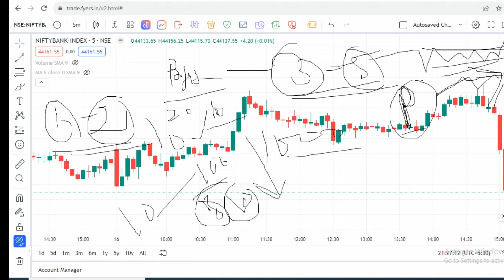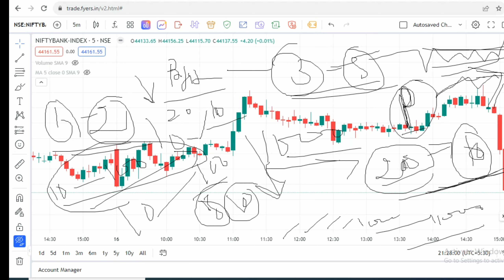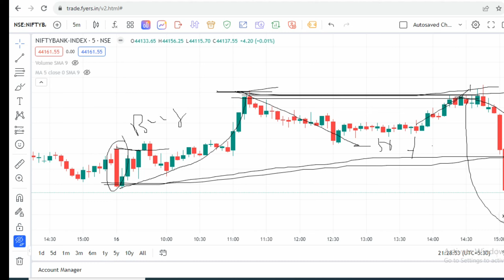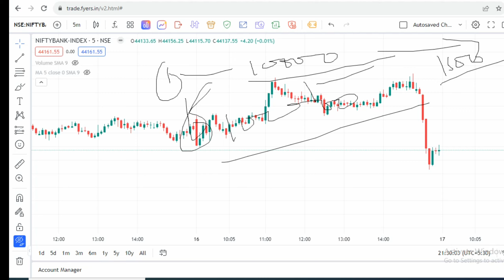Trading मे Loss क्यों होता है || Anil megan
Trading loss
loss
trading
Anil megan
sensex option trading
option trading
trading
ghanshyam tech
live trading
options trading
sensex trading
art of option learning
fund master
himanshu trader
iitian trader
intraday hunter
kya option trading se paise kamaya ja sakte hai
nifty option
noiseless trader
option traing ghanshyam
option trading kaise karte hain
option trading selling
option trading webinar in hindi
option trading with 5000 rupees
reality of stock market
sensex me option trading kaise kare
stock trader
techstreet
trader
trading for beginners
trading psychology
stock options trading
stock trader
techstreet
trader
trading for beginners
trading psychology
vivek bindra
wealth secrets
The Market Place
nifty,
bank nifty,
fin nifty,
hero zero setup,
option trading,
scalping,
best strategy,
trading for beginners,
Strategies,
Option trading Strategies,
Sensex options trading,
Swagat kumar singh,
The market place,
The market place,
Best Strategies for option,
Finnifty option trading,
Option setup,